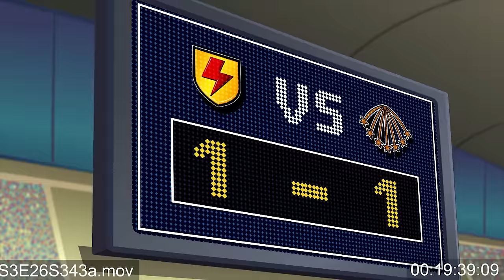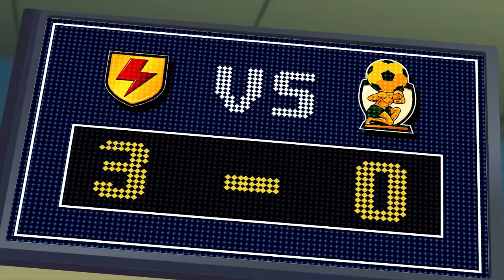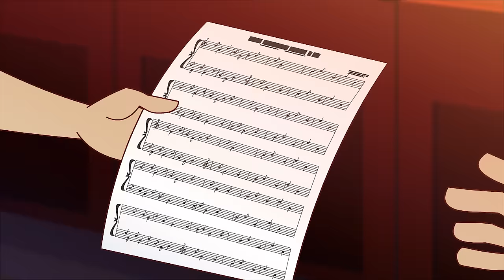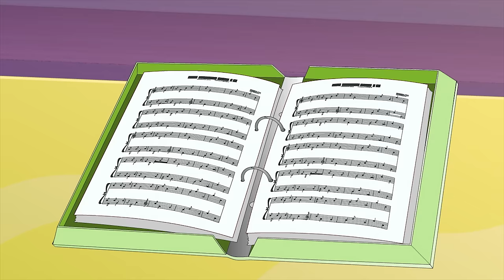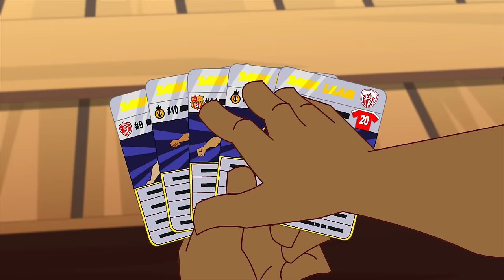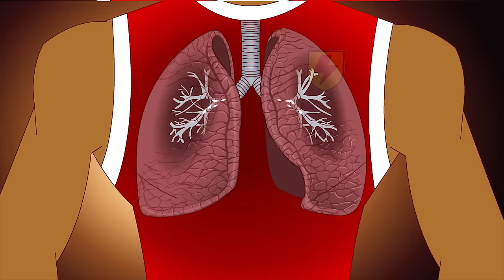Supa Strikas | Una performance eccezionale | Cartoni animati sul calcio per bambini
Una performance eccezionale
Con una mossa provocatoria, Vince compra il centro ricreativo che Shakes frequentava da bambino! Durante un'intervista in TV, Skarra acconsente impulsivamente a giocare una partita il cui vincitore si aggiudicherà l'amato centro. Ma i Supa Strikas non si ritrovano di fronte una squadra qualsiasi: ora devono affrontare una squadra costituita dai migliori giocatori della Super League... e gli All Stars sono imbattibili!

Entra nella squadra di Supa Strika!

Cartoni animati della squadra di calcio Supa Strika per bambini